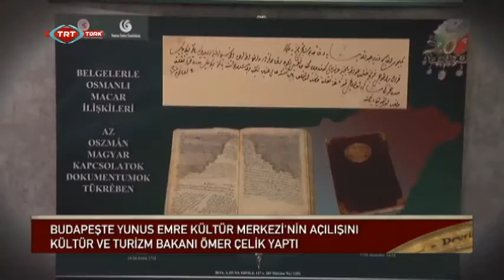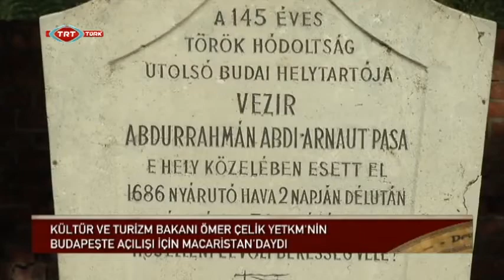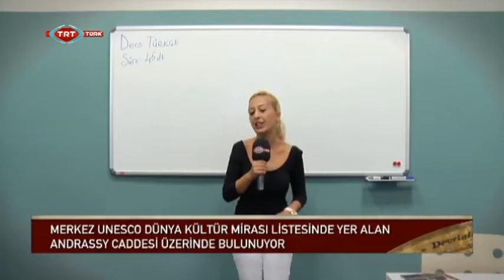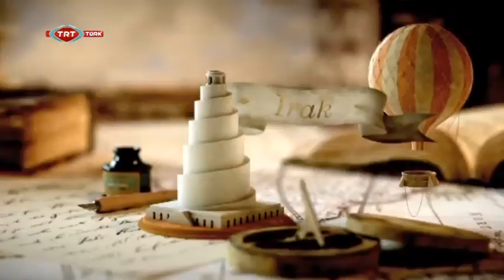Yunus Emre Enstitüsü - Budapest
Yunus Emre Enstitüsü Budapeşte Açıldı / Yunus Emre Enstitüsü nyílt Budapesten

Resmi açılışı Kültür ve Turizm Bakanımız Sayın Ömer Çelik ve Macaristan İnsan Kaynakları Bakanı Sayın Balog Zoltan tarafından yapılan Budapeşte'deki enstitümüz ile ilgili yayınlanan özel haber programı.
A török kulturális és idegenforgalmi miniszter, Ömer Çelik, valamint Magyarország emberi erőforrások minisztere, Balog Zoltán által hivatalosan megnyitott budapesti intézetünkkel kapcsolatos hírműsor a TRT Türk csatornán.